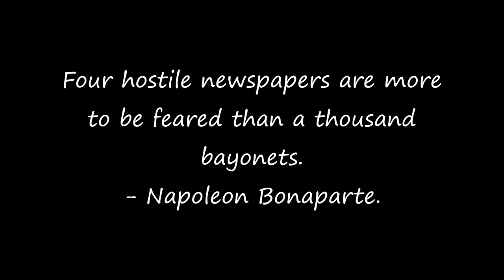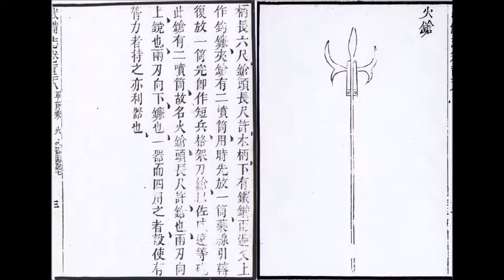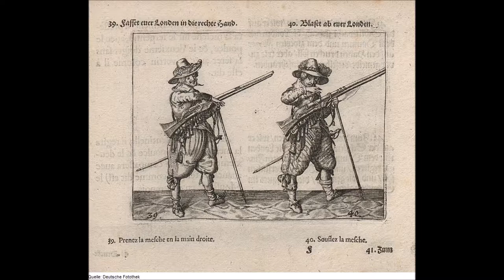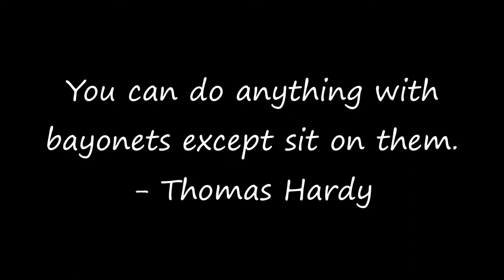Bayonets: Stick 'em with the Pointy End.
A discussion of the bayonet, its changes and development through time, using British bayonets as a case study.